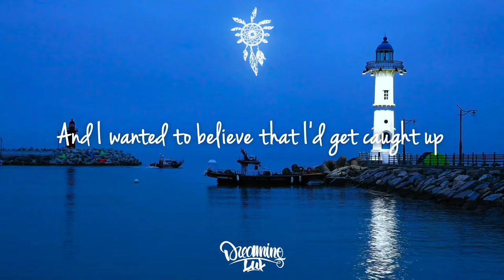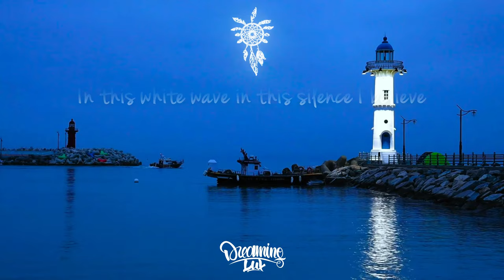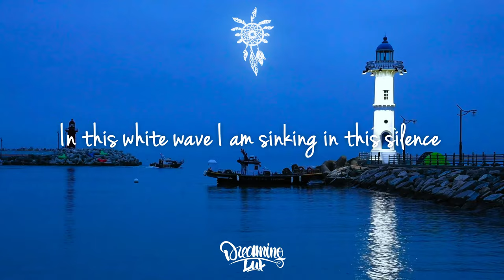Tom Ferry & Going Deeper & Sylvie - Silence (Lyrics)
Delerium's dance classic Silence gets a stunning deep house cover courtesy of Tom Ferry, Going Deeper & Sylvie

Lyrics:

In this white wave I am sinking in this silence
In this white wave in this silence I believe
Give me release
Witness me
I am outside
Give me peace
Passion choke the flower
Till she cries no more
Possessing all the beauty
Hungry still for more
Heaven holds a sense of wonder
And I wanted to believe that I'd get caught up
When the rage in me subsides